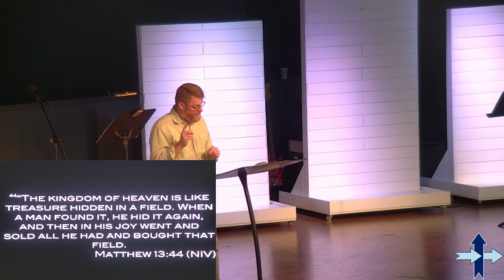What Jesus Said - Part 2 | Joe Insell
What Jesus Said Series
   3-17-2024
   The Kingdom of God Is Like